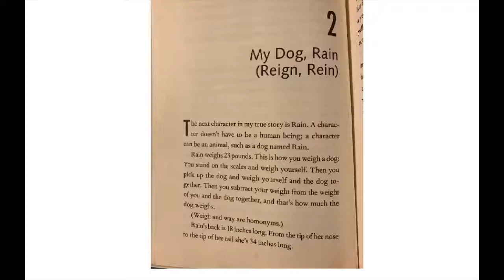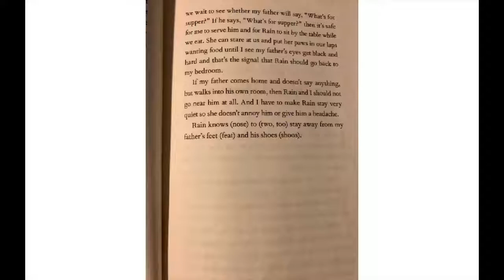Rain Reign Chapter Two